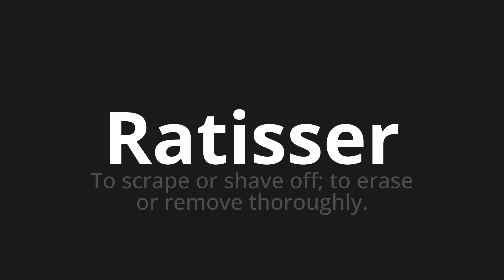How to pronounce Ratisser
🌍 Learn a new language now Master the Pronunciation of 'Ratisser Which means rasting' - which means : To scrape or shave off off;to erase or remove thoroughly. 📝 with @HTPronounce 🎓🗣️ - [Your Guide to French]

Learn to pronounce 'Ratisser' perfectly in French with our easy and engaging tutorial by @HTPronounce! 📖📽️ In this comprehensive video, we provide you with native speaker examples 🗣️👂 and phonetic breakdowns 🎵 to ensure you get the pronunciation just right.

How to say Rage in French